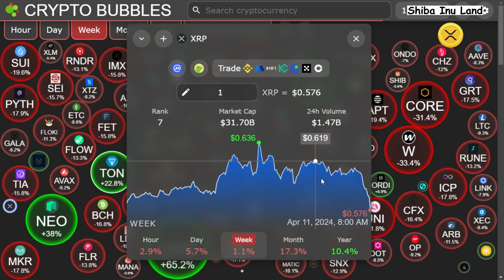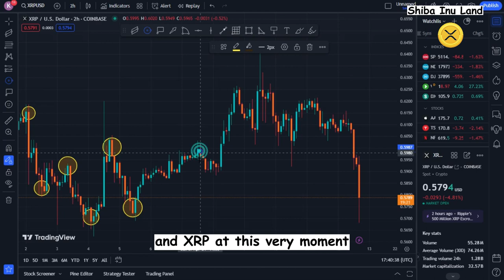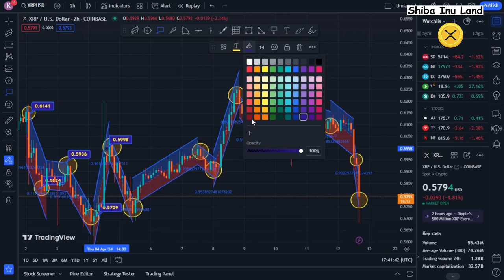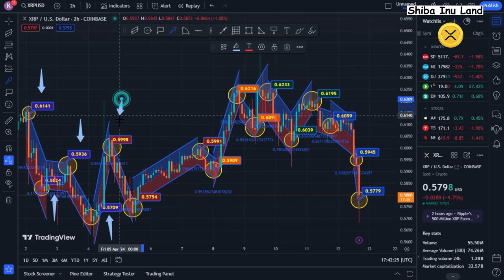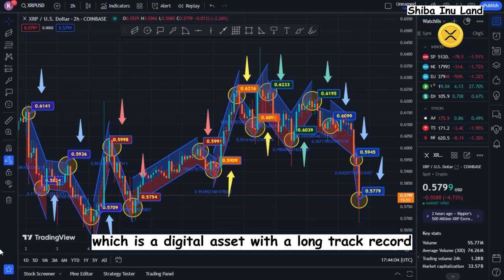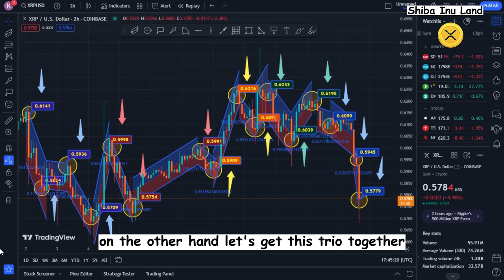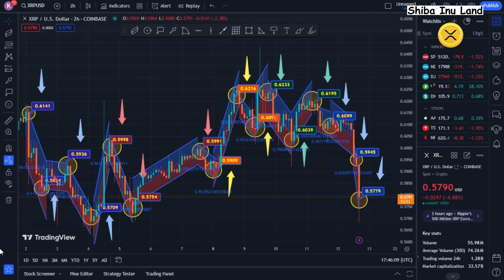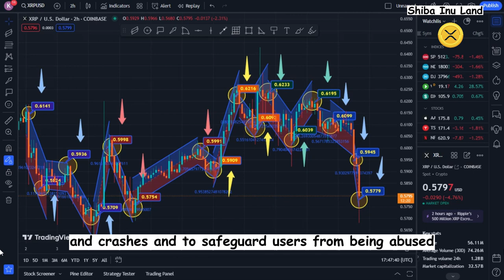IMF Hints Ripple's Stablecoin Can Be A "BANK" BlackRock Will Indirectly Use XRP [WOW]